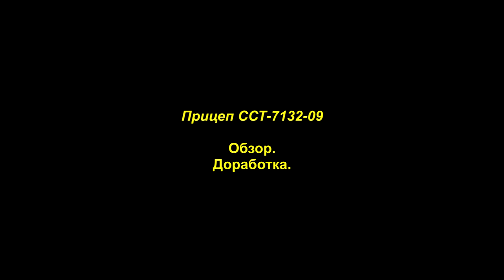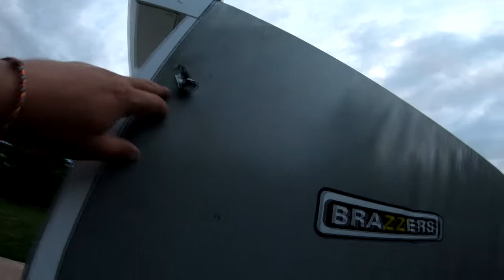Обзор и доработки ПРИЦЕПА ССТ-7132-09. Подъемная крышка, съемный тент, крепление ЭНДУРО мотоцикла.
Мои доработки прицепа ССТ-7132-09, которые могут быть полезны. К сожалению звук пострадал, и лучше уже не будет. Выжал все что мог из исходников.